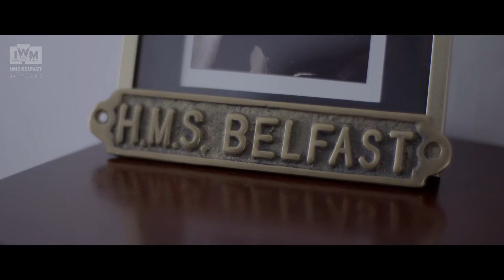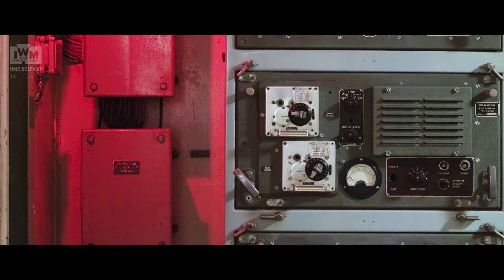'That is where our new life was gonna start' - HMS Belfast veteran Ron Yardley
Ron Yardley joined HMS Belfast as she prepared to travel around the world to fight in the Korean War. Ron remembers the maze of ladders and corridors of the ship and the power of her forward guns when she went into action.

The ship continues to hold a special place in Ron’s heart and he was there when she arrived in the Pool of London in 1971. A new generation of his family also have their own special stories about this historic ship to tell.